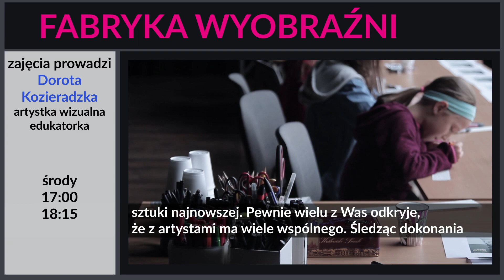Dorota Kozieradzka / artystka wizualna / edukatorka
Artystka wizualna, edukatorka, wykładowczyni ASP.

Prowadzi Pracownię Sztuki FABRYKA WYOBRAŹNI.

Posługuje się malarstwem, fotografią, filmem i instalacją. Jest absolwentką warszawskiej ASP, studentką Łódzkiej Szkoły Filmowej.
Laureatka programu stypendialnego Ministra Kultury i Dziedzictwa Narodowego Młoda Polska.
Finalistka biennale, festiwali, konkursów takich jak:  Konkurs Fundacji Rodziny Staraków, Rybie Oko, Bielska Jesień, Warszawski Festiwal Fotografii Artystycznej, Konkursu o Nagrodę Artystyczną Siemensa, Supermarket Sztuki i innych.

Autorka i uczestniczka kilkudziesięciu wystaw w kraju i za granicą m.in. w Centrum Sztuki Współczesnej Zamek Ujazdowski, Spectra Art  Space, Państwowej Galerii Sztuki w Sopocie, Muzeum Miasta Łodzi, Galerii BWA w Zielonej Górze, Galerii  BWA Wrocław, Muzeum Junge Kunst we Frankfurcie, w Galerii Cydonia w Dallas (USA).

Prywatnie mama dwojga przedszkolaków.

Dorota o sobie:
Co jest dla mnie ważne?
Sztuka jest ważna. Nie każdy musi być artystą, ale z myślą o harmonijnym rozwoju, niezależnie od tego czy w przyszłości dziecko będzie lekarzem, inżynierem, czy strażakiem, powinno mieć styczność z szeroko pojętą kulturą, w tym również sztukami wizualnymi. Jako aktywna artystka jestem ambasadorką dziedzin, które reprezentuję. Sztuka poszerza horyzonty, uczy myślenia nieszablonowego, wspiera kreatywność, poprawia zręczność, a przede wszystkim rozwija wrażliwość.

Co jest wyjątkowego w moich zajęciach?
Łączę doświadczenie muzealnika, któremu nie znane jest pojęcie muzealnej nudy, z praktyką twórcy przynależącego do świata sztuki współczesnej. Moją ambicją jest sprawić, by sztuka i wyrażanie siebie poprzez różne jej media stały się dla dzieci czymś atrakcyjnym, przyjemnym, ale przede wszystkim naturalnym. Poprzez zabawę, rozmowę i konkretne zadania plastyczne chcę przemycać cenną wiedzę z zakresu kompozycji, historii sztuki i estetyki. Nie daję gotowych rozwiązań, nie rysuję dzieciom po pracach, ważne jest dla mnie to, żeby skłonić je do indywidualnych i świadomych poszukiwań.

Co lubię w swojej pracy, co mnie motywuje?
Przyszłość należy do młodych, ważne jest dla mnie wspieranie ich poszukiwań. Konstruktywny proces twórczy moich wychowanków sprawia mi większą satysfakcję niż udane jednostkowe dzieło.

Moje fascynacje zawodowe:
Sztuka dawna i współczesna w całej jej rozciągłości i różnorodności. Od malowideł z jaskini Chauveta po video Eda Atkinsa. Ze wszystkich mediów sztuki wciąż ulubionym i najbardziej inspirującym pozostaje dla mnie malarstwo.